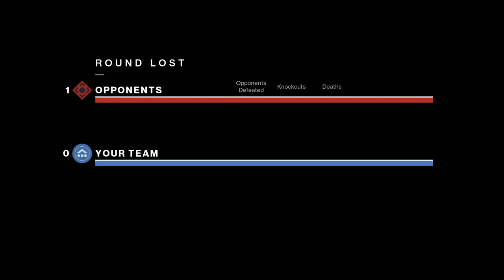Destiny 2_20210703072736